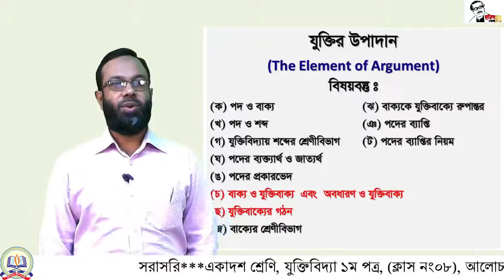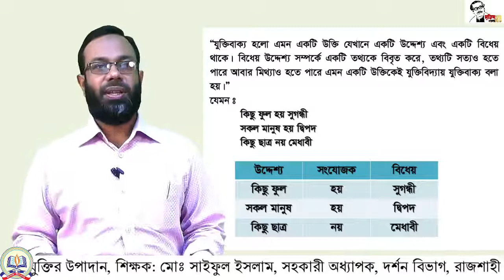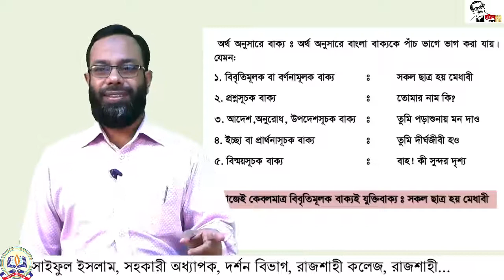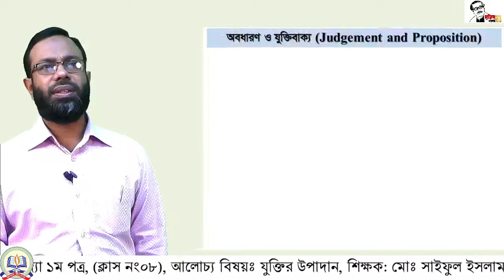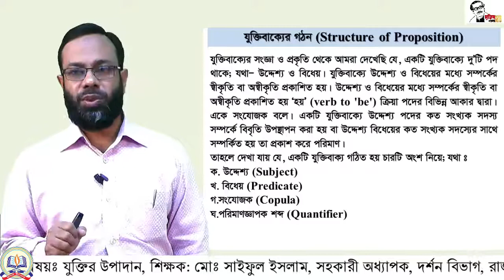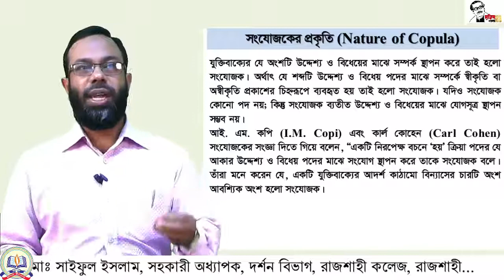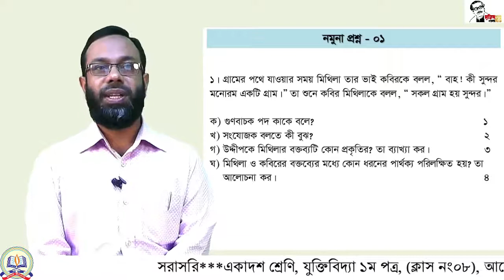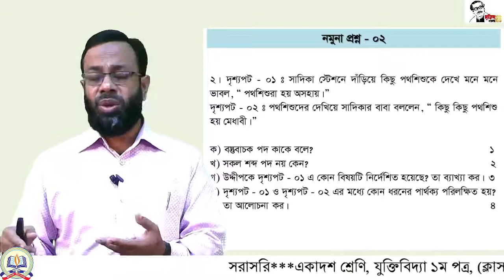১১শ, যুক্তিবিদ্যা-১ম পত্র , যুক্তির উপাদান, ক্লাস : ০৮।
একাদশ শ্রেণি (২০২০-২০২১) : যুক্তিবিদ্যা-১ম পত্র
শিক্ষক: মোঃ সাইফুল ইসলাম
সহকারী অধ্যাপক, দর্শন  বিভাগ,  রাজশাহী কলেজ, রাজশাহী
আলোচ্য বিষয়: যুক্তির উপাদান
ক্লাস : ০৮